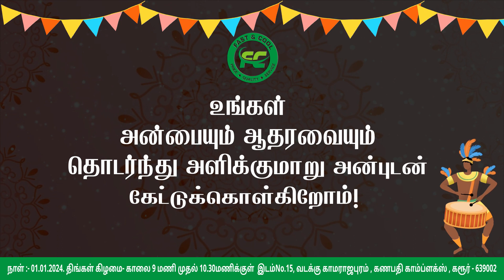welcome all Grand Opening 🙏🙏